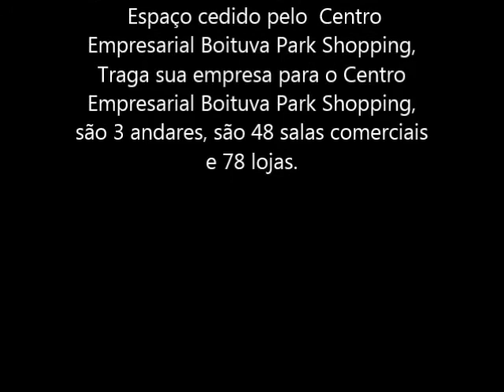Exposição de Arte "Uns de Muitos"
Exposição de Arte "Uns de Muitos"Exposição de Artes  organizada  por um artista que quer ficar no anonimato  mas todos nos sabemos a quem devemos os agradecimentos.
 Espaço cedido pelo  Centro Empresarial Boituva Park Shopping